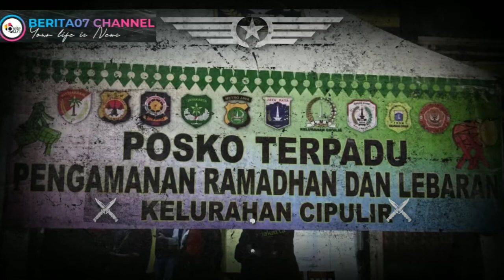Apel Cipkon 2022 Kebayoran Lama-Cipulir